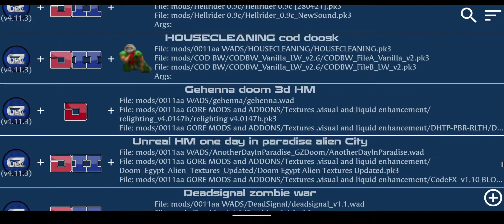HOW MANY did I make?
DELTATOUCH let's you create your own RETROSHOOTER games.
Maps, monsters, Enemies, gameplay mutators and more. Soooo much more. These here are the ones I saved since last year. if I'd saved all I ever made this list would be 5 times as long . maybe much more..

HOW TO PLAY AWESOME MODCOMBOS
WITH DELTA TOUCH ? HERE'S A

that's not an issue with the APP . You NEED high end hardware  to run these mods on mobile at 50% resolution . Even I can't run them at 100% with all the mods and add-ons I use  .❗

⚠️ALSO-
THANKS to RMG, GARRET,PROYDOHARUPERT, AFFORDABLESLAPSWITHSALMONELLA and GENERIC NAME GUY for providing FIXES and PATCHES for broken or incompatible mods/add-ons or just showing me mods I don't know. RMG is also a famous doom mapper, providing us with CRAZY projects again and again.
Big thanks to GOLDENLORD Cr305 for recommending a constant stream of indie android games. Many of the projects I showed came from his recommendations.
I have a few others I forgot the aliasses from I want to credit.
So I gonna do  soon...⚠️
LINKS :

MY FAVORITE DOOM ADDONS (NEW UPDATED 190MB 100+ addons]

or  TEXT FILE WITH ALL ADDONS LINKS FOR THE TELEGRAM ARCHIVE .

NEW! GORE MODS

If you want to support/donate something for me, feel free .But only if you have something to spare !! I don't EVER want to create any problems with someone not having any money for food or similar cause donating it to me.. unlikely..but still:)

TWITTER-Get footage of uncut gameplay ,Gameinfos and so on early!

WANNA MEET ME OR SOME OF MY VIEVERS?
The telegram and discord (link on top) are for you!

NEW!!!  TELEGRAM CHAT GROUP FOR US !!

MY TELEGRAM ARCHIVE FOR MODS VIDEOS AND MORE
(only I can post there )